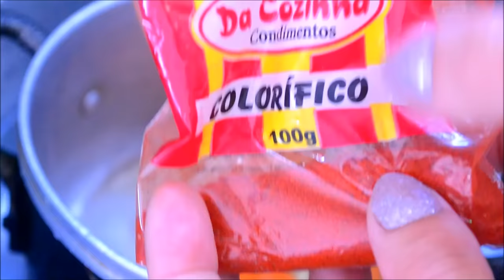O MELHOR BRONZEADOR CASEIRO MUITO FÁCIL.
Vamos aproveitar e pegar aquela cozinha perfeita..Tá aí a dica..
ME SIGA INSTAGRAN @OFICIALNESSAMORAES